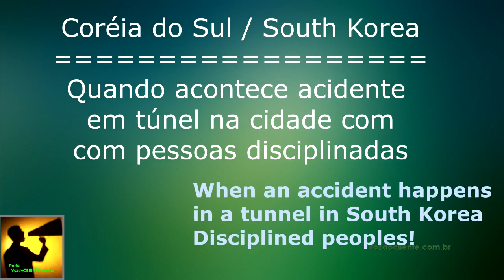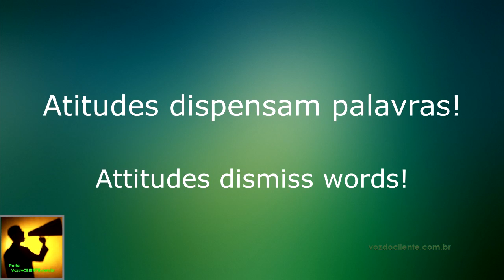Quando acontece acidente em túnel na Coréia do Sul. Pessoas disciplinadas!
Acidente e o trânsito trava todo certo? Errado! Pelo menos na South Korea... onde as pessoas, com gestos e movimentos tomam atitude quase simultaneamente e abrem um espaço para o socorro passar... Veja e creia